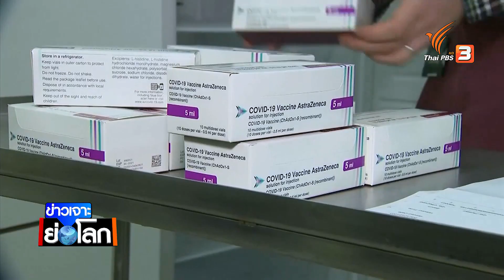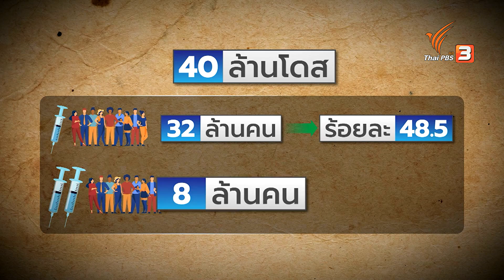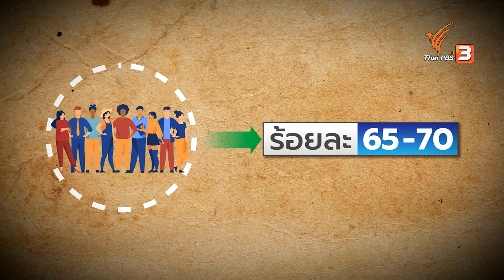สหราชอาณาจักรเกิดภูมิคุ้มกันหมู่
สหราชอาณาจักรเกิดภูมิคุ้มกันหมู่ ข่าวเจาะย่อโลก ThaiPBS โควิด19 วัคซีนโควิด-19
ติดตามชมใน "ข่าวเจาะย่อโลก" ในวันเสาร์ที่ 17 เมษายน 2564 ในช่วงข่าวค่ำมิติใหม่ทั่วไทย ทางไทยพีบีเอส หรือรับชมย้อนหลังได้ทาง